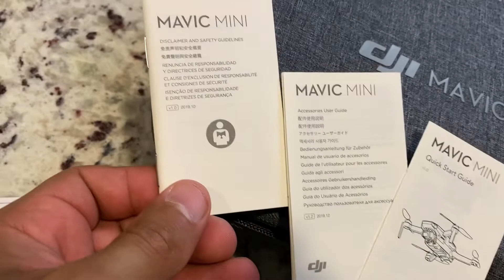FLYING MY NEW DRONE FOR THE FIRST TIME | UNBOXING DJI MAVIC MINI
DO YOU Need guidance with achieving your personal goals in health and fitness FOR ONLY $19.99 a MONTH!

Musician: @iksonmusic

Musician: @iksonmusic

Musician: @iksonmusic

Musician: @iksonmusic